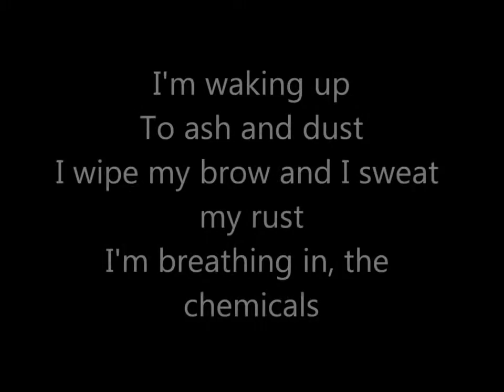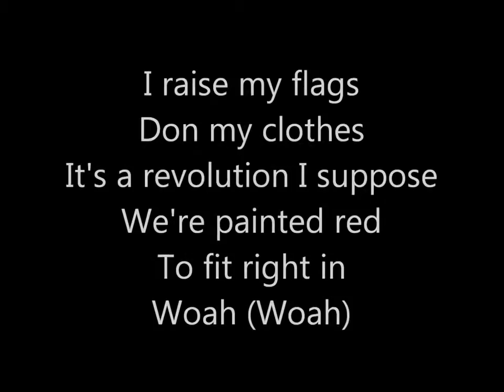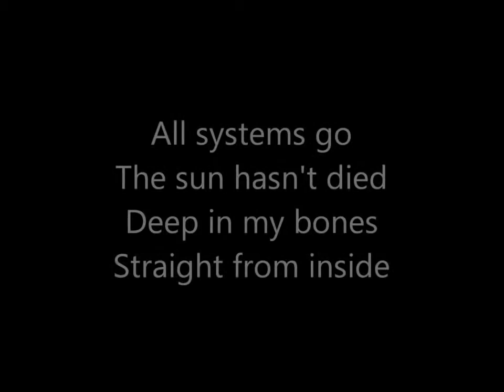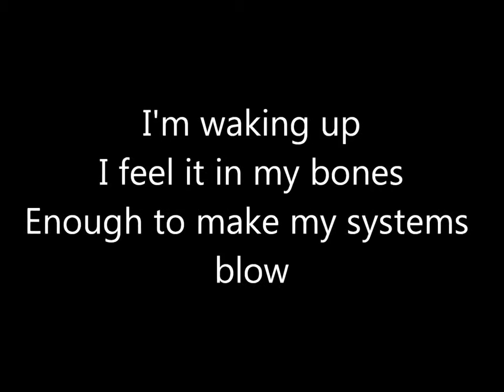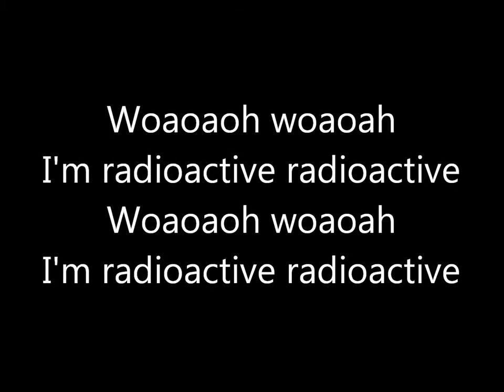Radioactive Imagine Dragons musique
c'est pour vous et un amis spécial